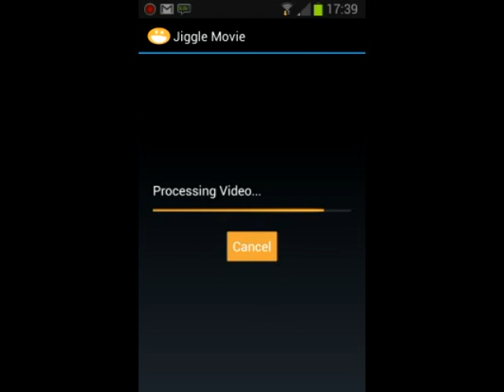Jiggle Movie Demo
Demonstration of the "jiggle movie" android video editing app.